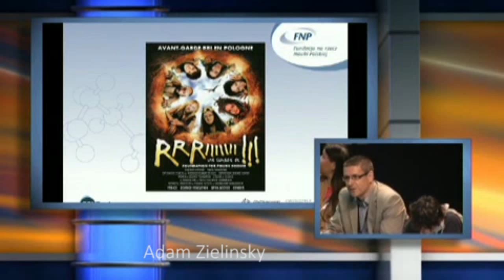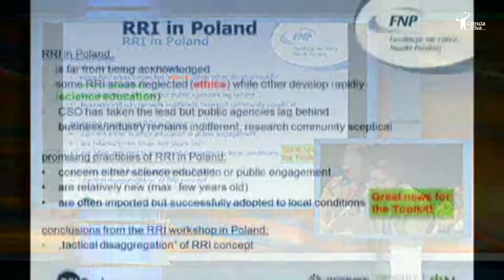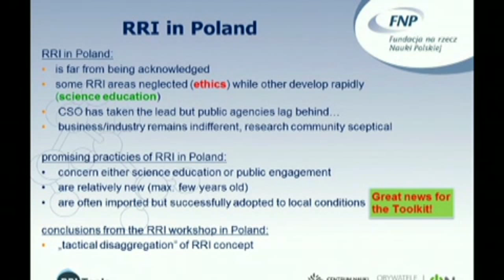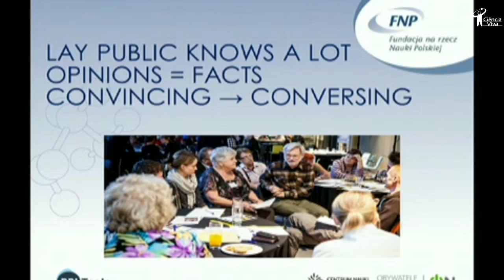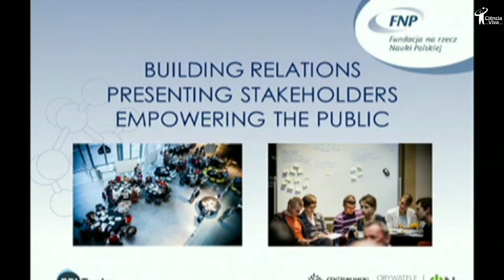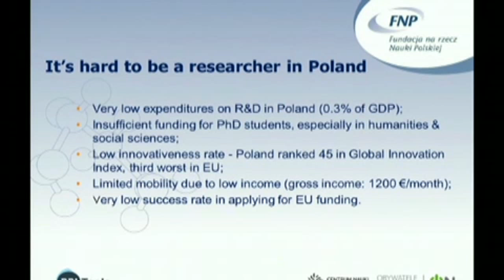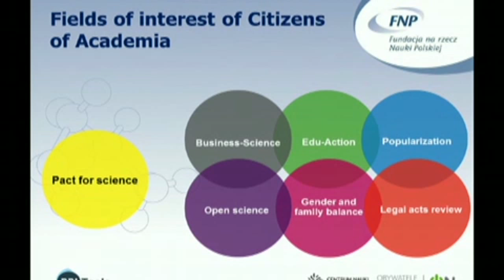On the uptake of the idea of RRI in Poland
The idea of responsible research and innovation is far from being acknowledged in Poland. It is neither present in the public debates nor mentioned in discussions on expert level. Civil society organizations have taken the lead in the key areas such as science education, gender/inclusion or open access while scientific community remains skeptical and public agencies are lagging behind. The business seems to be doubtful but similarities between the concepts of RRI and CSR and relative success of the latter can justify moderate optimism. Paradoxically, relative advancement in selected areas creates a “label shift” risk – we go on doing the same but from now on use a different term to name it (e.g. public engagement replaced by RRI). In case of other stakeholders, especially research community and public authorities lack of critical reflection and policies in key areas gathered under the RRI roof (ethics, open access, governance etc.) partly explains difficulties in implementing more sophisticated concepts such as RRI. Therefore it is not surprising that one of the key recommendations of the 2014 workshop held by the Polish hub is “disaggregation” (of RRI concept). In other words it is necessary to work simultaneously on RRI and its components. In case of the first goal we should directly promote the concept of RRI while in case of the other we should rather screen relevant areas, identify gaps (what needs to be done) and fill them in order to catch up with others (not necessarily leaders such as UK or Netherlands but at least with EU average). The success of science museums in Poland which were only recently created demonstrate that even if you start from scratch you can easily and relatively fast make up for your shortcomings – first by smartly copying others and then by your own invention. Any other approach, especially limited to simple promotion of RRI (even through so called “tools”) may not be effective.